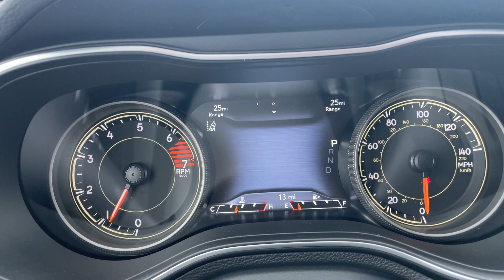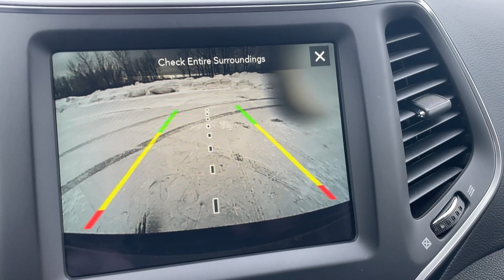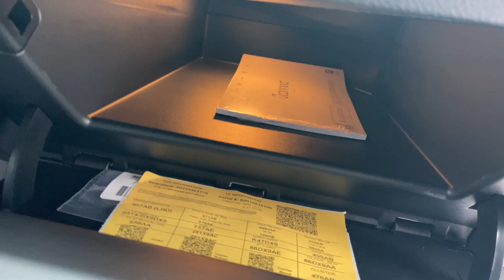2023 Jeep Cherokee Altitude LUX (X8415)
All New 2023 Jeep Cherokee Altitude LUX on the lot here at Duluth Dodge.